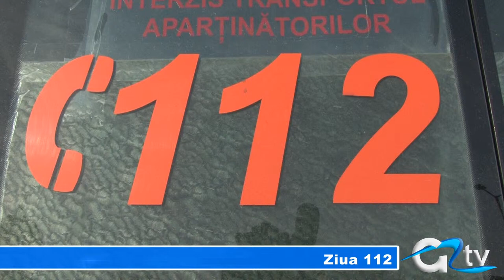ZIUA 112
Data de 11 februarie reprezintă, la nivel european, Ziua numărului de urgență 112. Numărul unic de urgență a fost creat în 1991, iar statisticile arată că doar anul trecut la numărul de urgență 112, în județul Giurgiu s-au înregistrat peste 260 de mii de apeluri.